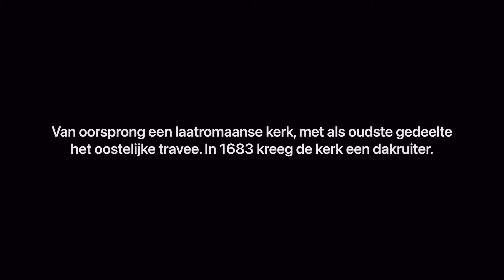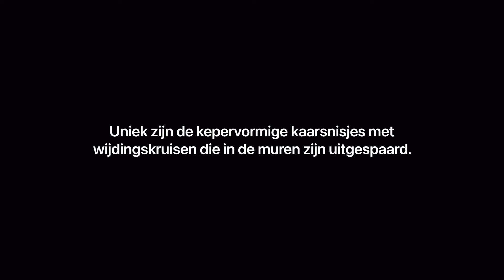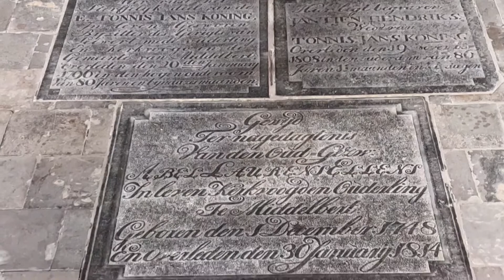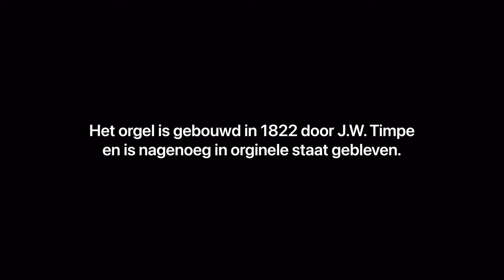Sint Maartenskerk - Middelbert 2022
Van oorsprong laatromaanse kerk, met als oudste gedeelte het oostelijke travee. Het interieur is fraai ingericht met een preekstoel met trap en doophek uit 1743, en vier avondmaalsbanken met gesneden opzetstukken. De banken zijn okergeel geverfd met zwarte biezen. Uniek zijn de kepervormige kaarsnisjes met wijdingskruisen die in de muren zijn uitgespaard. Er liggen grafstenen in de kerk die dateren vanaf 1601. Het uiterlijk van de kerk is een aantal keren sterk gewijzigd: in 1683 kreeg de kerk een dakruiter, het huidige driezijdige koor kwam in de 2e helft van de 18e eeuw tot stand, evenals de spitsboogvensters in het koor.
Het orgel is gebouwd in 1822 door J.W. Timpe en is nagenoeg in orginele staat gebleven. In 1977 is er een restauratie uitgevoerd door Mense Ruiter. Het orgel heeft 15 stemmen verdeeld over hoofdwerk 8 en bovenwerk 7 stemmen en heeft een aangehangen pedaal. De kas is uitgevoerd in mahonie-imitatie, het lofwerk aan weerszijden is groen geverfd met goudkleurige accenten.

Bron: Stichting Oude Groninger Kerken

De Sint Maartenskerk heb ik bezocht in juni 2022